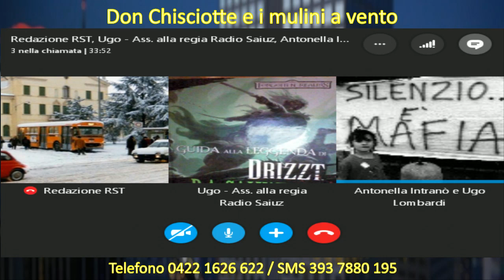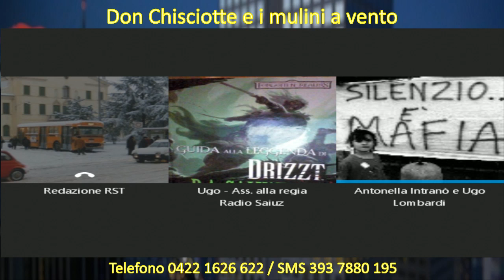Don Chisciotte e i mulini a vento del 06/06/2017 con Ugo Lombardi